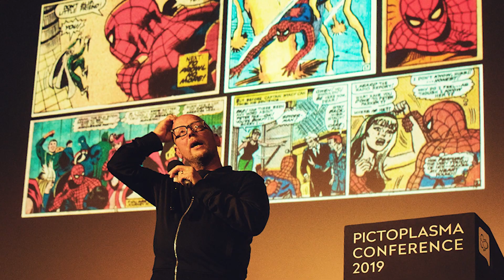HOMEM-ARANHA: ATRAVÉS DO ARANHAVERSO - Mais universos em uma ótima continuação! (CRÍTICA)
Lucas Nascimento fala sobre HOMEM-ARANHA: ATRAVÉS DO ARANHAVERSO (Spider-Man: Across the Spider-Verse), filme de 2023 dirigido por Joaquim dos Santos, Kemp Powers e Justin K. Thompson, com vozes de Shameik Moore, Jake Johnson, Hailee Steinfeld, Jason Schwartzman, Oscar Isaac, Issa Rae, Daniel Kaluuya, Andy Sandberg, Lauren Vélez e Brian Tyree Henry.

Siga o @lucasfilmes no Instagram e no Twitter.

Siga o podcast TRÊS É DEMAIS no Spotify, Google, Apple e outros agregadores